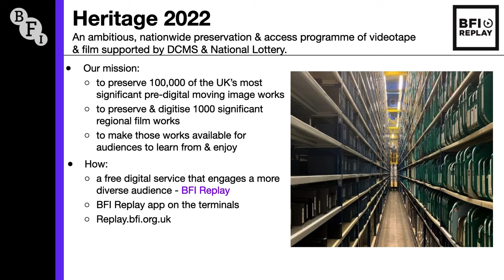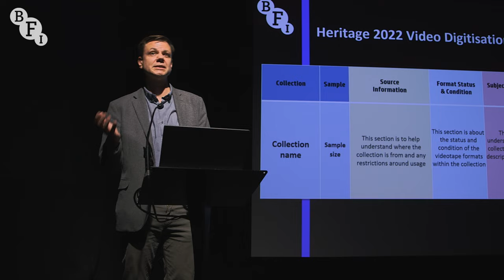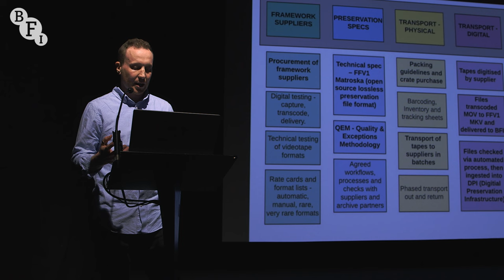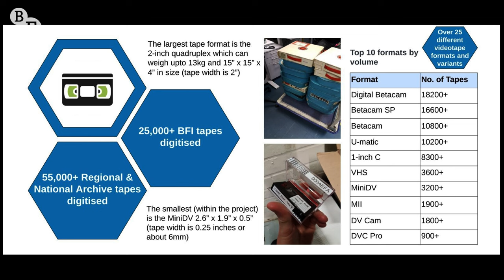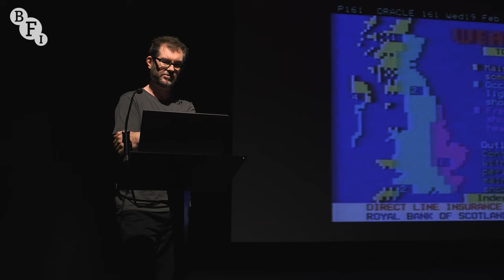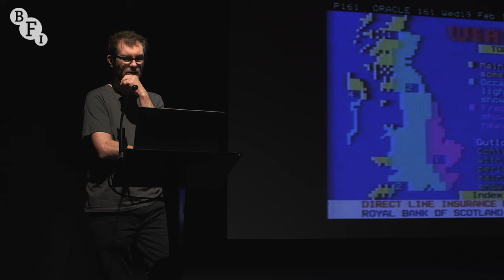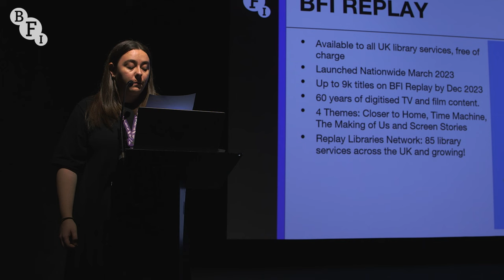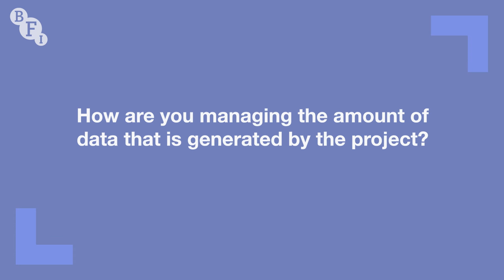Behind the Scenes with BFI Replay: How the BFI digitised over 100,000 videotapes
How do you oversee and deliver a large-scale mass videotape digitisation? How do you select and curate the most ‘at risk’ videotapes from film archives around the UK and bring to the public?

Together with regional and national partner archives, the team at the BFI National Archive has worked on saving more than 60 years of screen heritage shot on videotape from as early as 1971 from every corner of the UK. Join the BFI Replay team as they talk through the journey from selection and preservation to digitisation and presentation.

This is a behind-the-scenes look at what it takes to mass-digitise over 100,000 videotapes from the UK’s national and regional film archives.